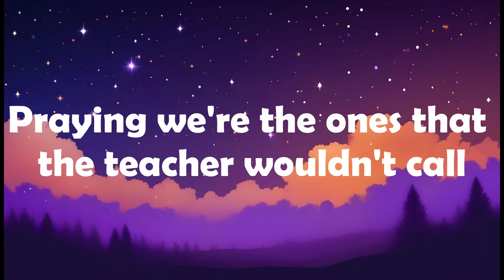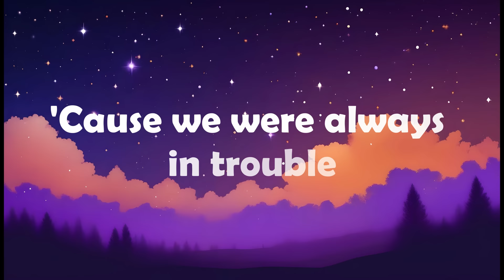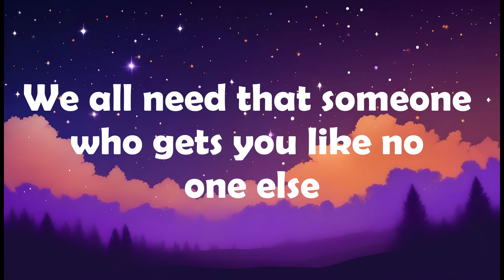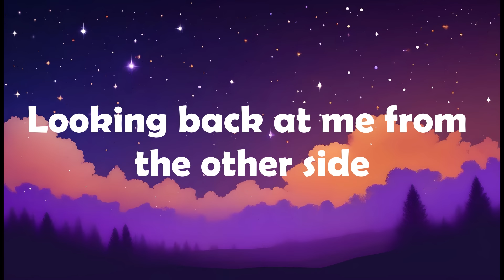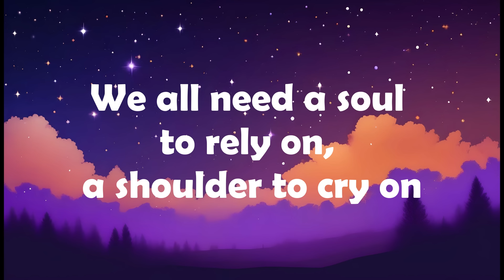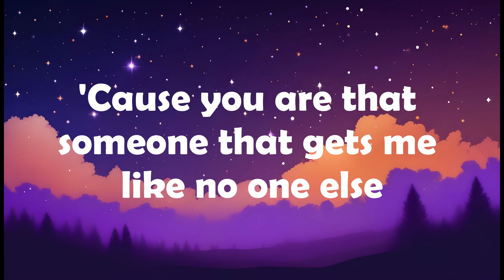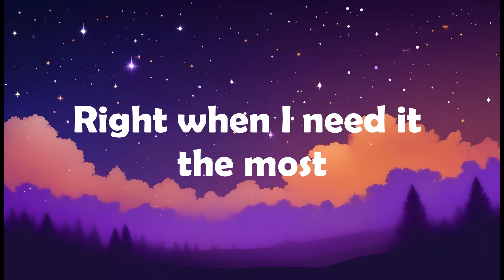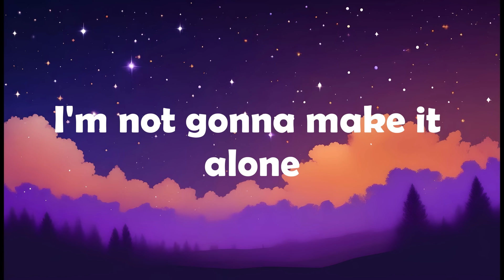Alan Walker & Ava Max - Alone pt II (Lyrics)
Alan Walker & Ava Max - Alone pt.II

Lyrics:

La-la-la-la-la la
La-la-la-la-la 'lone
I'm not gonna make it alone
La-la-la-la-la la
La-la-la-la-la 'lone
La-la-la-la-la la
La-la-la-la-la 'lone
La-la-la-la-la la
La-la-la-la-la 'lone
La-la-la-la-la la
La-la-la-la-la 'lone
La-la-la-la-la la
La-la-la-la-la 'lone
La-la-la-la-la-la 'lone
La-la-la-la-la la
La-la-la-la-la 'lone
La-la-la-la-la la
La-la-la-la-la-la 'lone
La-la-la-la-la la
La-la-la-la-la-la 'lone
La-la-la-la-la la
La-la-la-la-la-la 'lone
La-la-la-la-la la
La-la-la-la-la-la 'lone